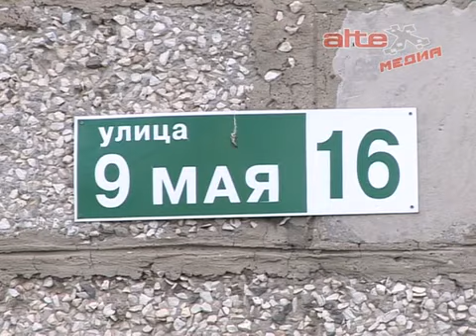День двора 9 Мая, 16